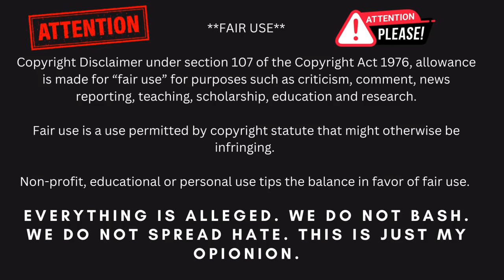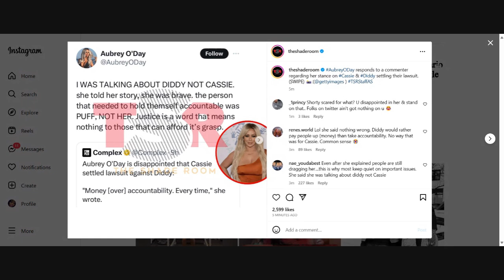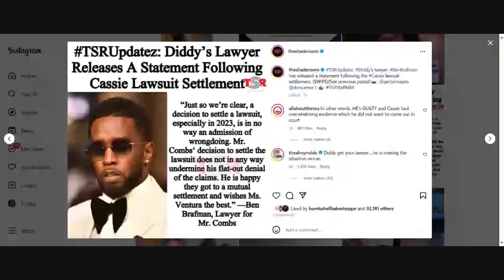Cassie settled | Was this about money or justice?